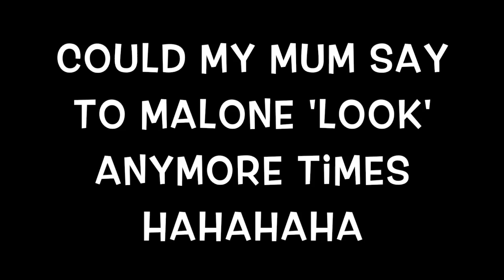Vlogmas Day 7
Literally a homage to Black Lace, how can my eldest daughter not know who this ledgendary band is! Superman was quite possibly the best song to dance to at parties in my teens...

contains songs by Black Lace

Agadoo
Hokey Cokey
Superman